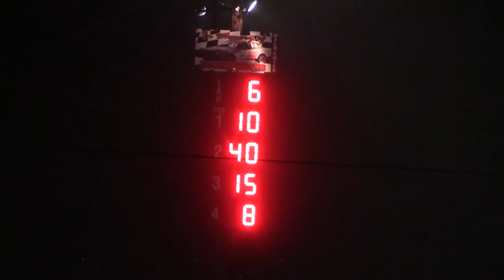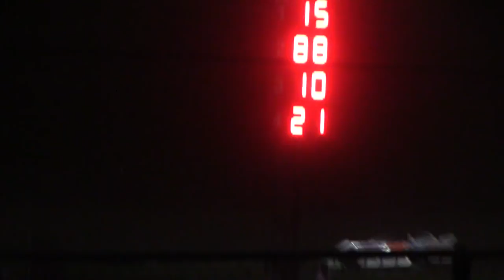Tipton Deery Brothers A Main 8/2/16